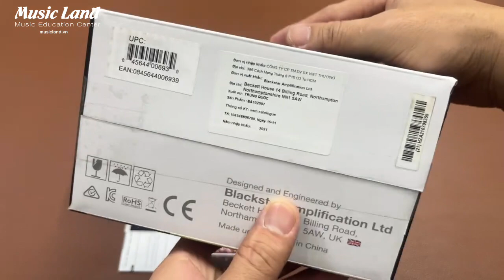Loa Guitar Điện Blackstar Fly 3 Sugar Kull 3 Chính Hãng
- Loa Guitar Điện Blackstar Fly 3 Sugar Skull 3 nhập khẩu chính hãng Blackstar của Anh Quốc.
- Âm thanh Stereo 3W.
- Loa Guitar Điện Blackstar Fly 3 Vintage âm thanh nổi FLY bao gồm amp mini FLY 3, Loa mở rộng FLY 103 và nguồn điện. Kết hợp với nhau, FLY 3 tạo ra một amp âm thanh nổi 3 watt để phát lại Guitar hoặc nhạc
- Công suất đủ lớn ( 3w ) với một loa 3". Thường được các A/Chị Guitarist mang theo đến quán cafe mỗi sáng. Hoặc được mang theo đến văn phòng, trường học để luyện tập hay giải trí vào giờ nghỉ.
- Loa có thể sử dụng Pin 1,5v đồng hồ. (6 cục)
Ampli guitar Blackstar FLY 3 Vitage thuộc dòng sản phẩm mini của hãng sản xuất ampli guitar nổi tiếng của Anh, là lựa chọn TOP của Guitarist trên thế giới, bởi:
 - Thiết kế Loa Guitar Điện Blackstar Fly 3 Sugar Skull 3 nhỏ gọn, màu sắc hình ảnh họa tiết đầu người mạnh mẽ, cá tính. Tiện di chuyển, không chiếm chỗ trong ba lô túi xách mang vác hằng ngày.
 - Âm thanh khá ấn tượng với nhiều âm chất của các hãng sản xuất ampli guitar nổi tiếng khác như Fender / Mesa / Vox / Marshall ( chức năng ISF ). tích hợp hiệu ứng delay.
- Hoàn hảo như một bộ loa di động hoặc để sử dụng ở nhà như loa PC.
- Loa Guitar Điện Blackstar Fly 3 Sugar Skull 3 3W hoàn hảo để sử dụng làm loa PC và phát lại MP3
 - Loa tích hợp sẵn 02 kênh âm thanh: Clean ( Fender / Vox ) và Overdrive ( Mesa / Marshall ).
- Tích hợp Loa Guitar Điện Blackstar Fly 3 Sugar Skull 3 chức năng kết nối, dùng để làm loa nghe nhạc. - Sử dụng nguồn điện DC-6,5v ( không kèm theo biến điện ) hoặc 06 viên pin AA.
- Cam kết Loa Guitar Điện Blackstar Fly 3 Sugar Skull 3 hàng chính hãng Black Star (Anh Quốc).
✺  Hệ thống Music Land Store :
CS 1 : 10 Nhiêu Tứ, P.7, Q. Phú Nhuận, Tp. HCM.
CS 2 : 22 Nguyễn Đình Chính, P. 15, Q. Phú Nhuận, TP.HCM.
Kho hàng : 886/2 Hương Lộ 2, Phường Bình Trị Đông, Quận Bình Tân, TP.HCM
(Xin lưu ý : Khi các bạn đến kho lấy hàng vui lòng lấy phiếu xuất tại 1 trong 2 cơ sở trên rồi mới đến lấy hàng nhé!)
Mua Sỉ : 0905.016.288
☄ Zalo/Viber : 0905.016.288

Chuyên :
🏷️ Mua bán và cung cấp các loại nhạc cụ và phụ kiện Sỉ và Lẻ.
🏷️ Thiết bị âm thanh như micro, loa, ampli, hộp tín hiệu, mixer, ... của các thương hiệu Soundking, JTS, Tannoy, DAS, inter-m, ...
🏷️ Giáo dục và đào tạo các bộ môn : Piano, Organ, Guitar, Ukulele, Thanh Nhạc, Violon, Trống Jazz, Sáo, Bầu, Tranh….v.v
🏷️ Cho thuê âm thanh và các nhạc cụ biểu diễn
(Thông tin gửi tới các khách hàng thân mến ! Bởi vì có nhiều khách hàng mua một số sản phẩm bên mình về nhưng chưa biết cách sử dụng. Xin vui lòng bấm vào Chats với Shop để lấy số Điện Thoại hoặc số Zalo/Viber để tiện liên lạc và được hỗ trợ tốt nhất). Xin chân thành cảm ơn.